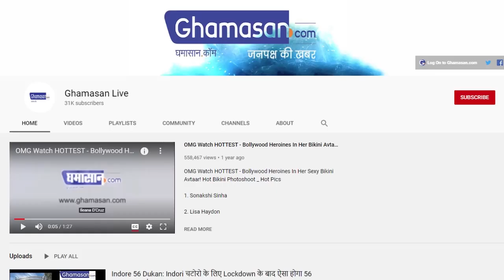Emerging Face India में बने यह Winners, Results हुए Announce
Emerging Face India - 2020 Digital Contest